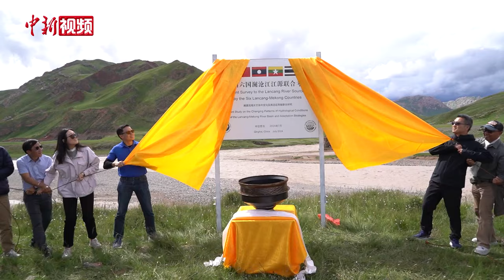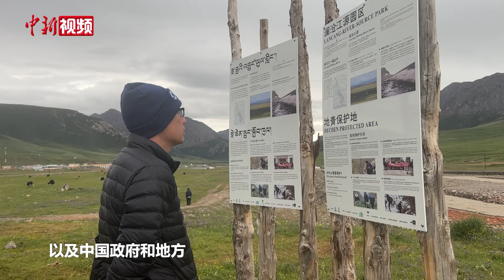【澜湄印象】生态管护 河湖长制助澜沧江源生态保护稳定向好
发源于青藏高原的澜沧江–湄公河蜿蜒 4880公里，流经中国、缅甸、老挝、泰国、柬埔寨和越南后汇入南海，流域面积79.5万平方公里，养育了流域7000余万人口。

自2014年第17次中国-东盟领导人会议上提出“澜湄合作”机制以来，澜湄六国深化务实合作，促进了沿岸各国经济社会发展。刚刚结束的由澜湄水资源合作中心和湄委会秘书处共同组织澜湄六国专家联合开展的澜沧江江源联合考察，更是为了进一步增进各方对澜沧江源区水资源管理、生态环境保护良好实践的认识。

在青海省玉树藏族自治州开展的澜沧江江源联合考察中，澜湄六国的水利专家们实地考察了澜沧江源区生态环境、文化和社会经济状况。这其中，生态环境保护工作是确保一江好水向南流去的重要方面之一。